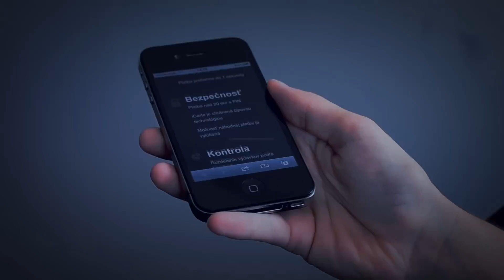Bezkontaktný mobilný web Tatra banky - ZARAGUZA digital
Aj mobilná webstránka vie byť atrakciou.
Po kliknutí na bezkontaktnaplatba.sk vám stačí nakláňať iPhone a dozviete sa všetko o bezkontaktných platbách.